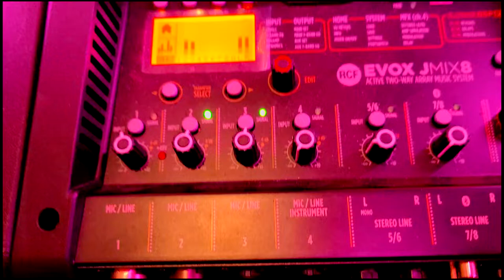Nick and Janel's wedding on 10 15 21